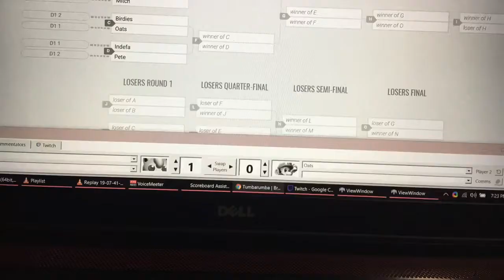SSB64 Australia Memories - Tumbarumba